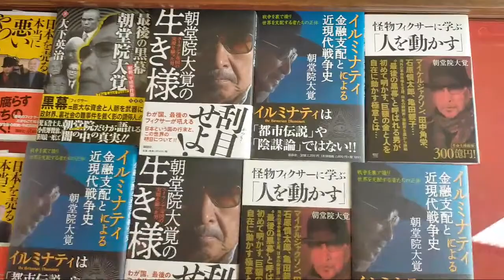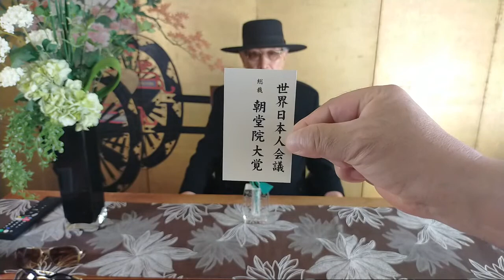ジャパニーズブランド世界一流ブランドへ！Live配信！（ご質問等チャットにコメントしてください！） チャンネル保管するため